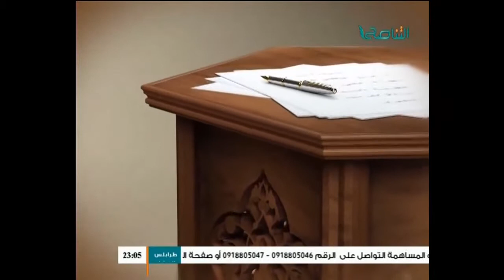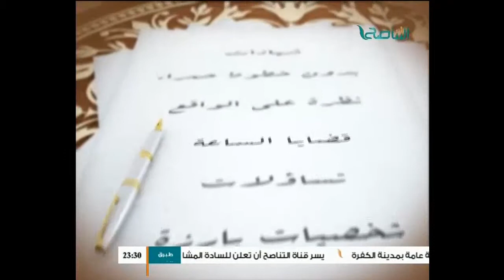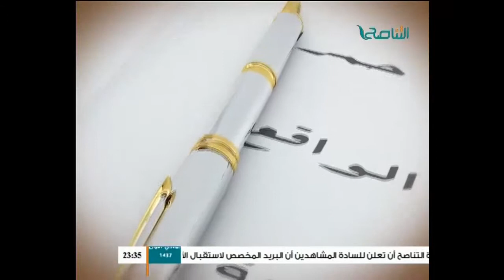لقاء خاص : مع د. فتحي الفاضلي 06-03-2016